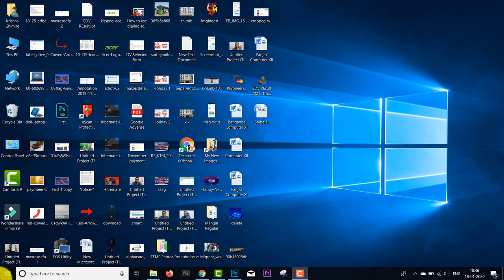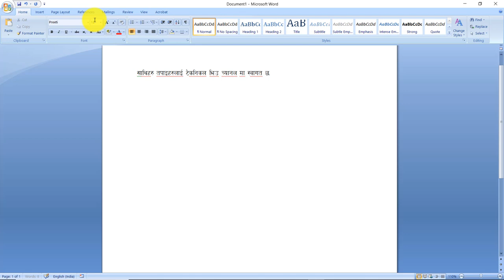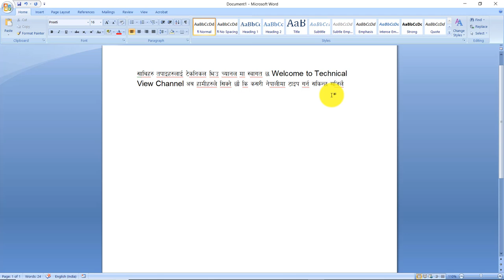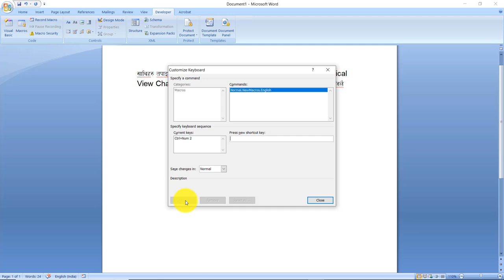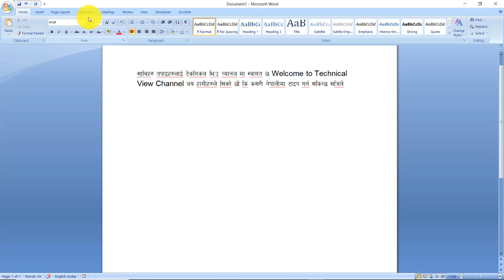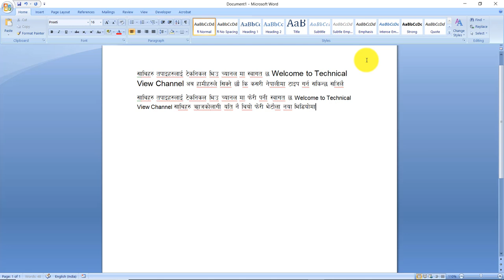Type Nepali With English Fast | Set Keyboard Shortcut For Changing Font & Increase Your Typing Speed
Friends Yo video ma maile sikayeko xu ki kasari hamile nepali ra english akai choti fast tarika le kunai pani document banauna ko lagi set garna sakincha yo gari sake pachi hajurle sajilai kunai pani nepali wa english typing fast tarikale garna saknuhuncha.

Like Button
Share Button